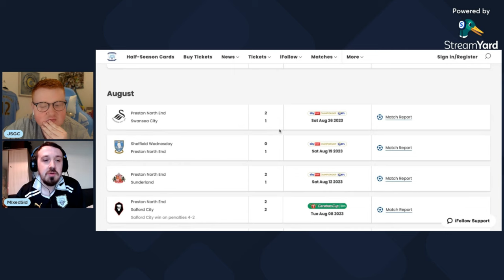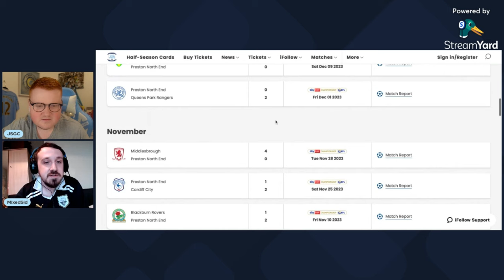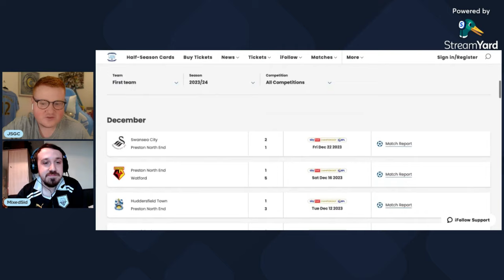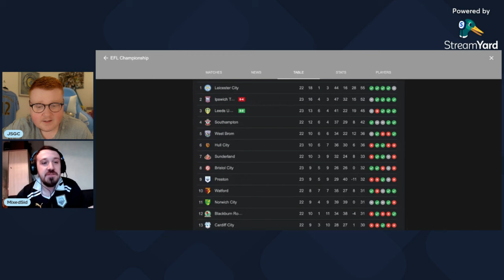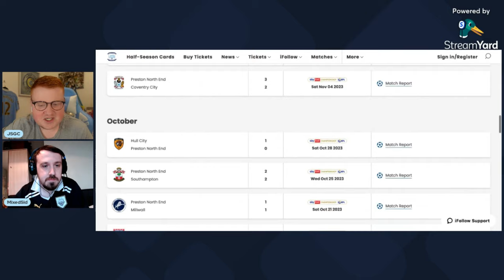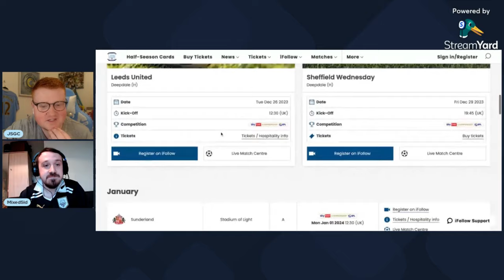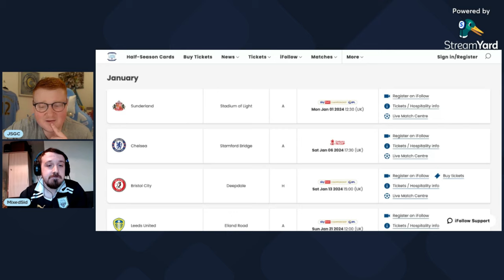Should Ryan Lowe Be SACKED As Preston North End Manager?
In today's video we discuss whether we think Ryan Lowe should be sacked as manager of Preston North End as we enter into episode 3 of the chat shit, get paid series. Enjoy! Should Ryan Lowe be sacked?

Peace,

JSGC & MixedSid